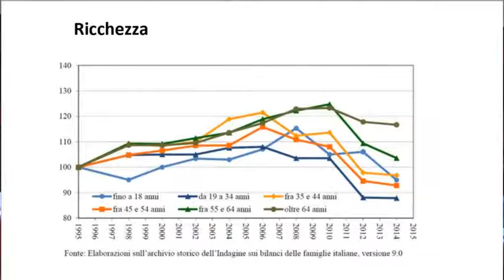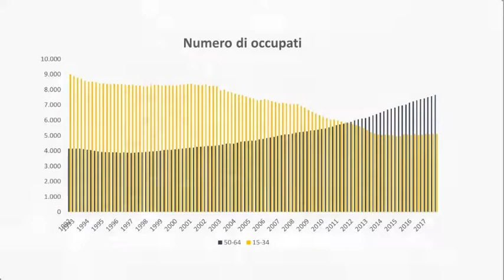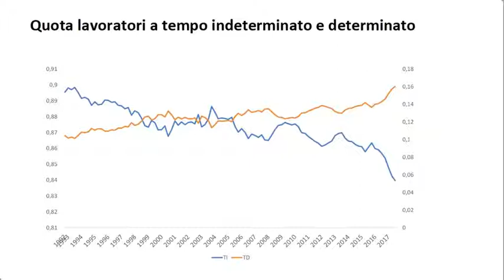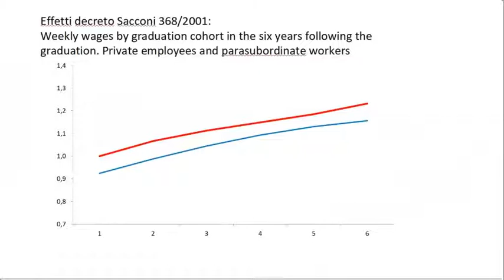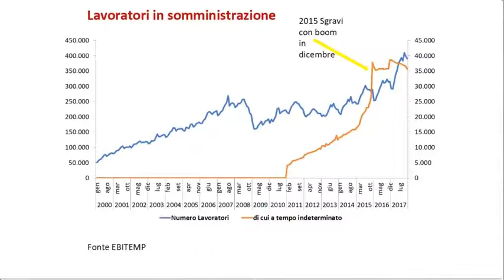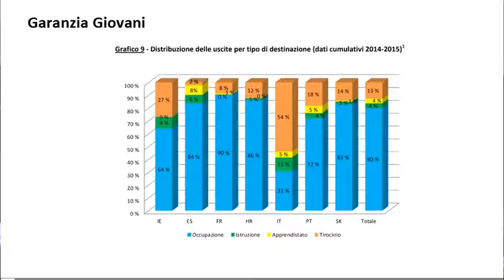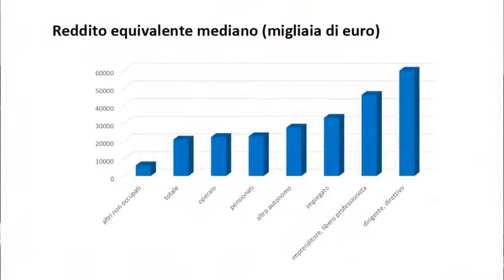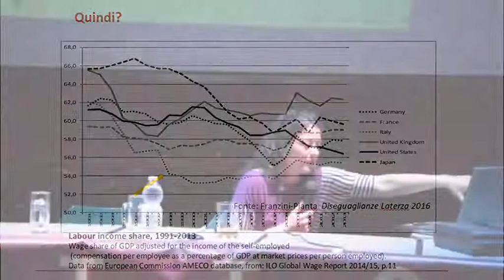Marta Fana – L'inganno generazionale: i giovani e il mercato del lavoro | Sottosopra 2018 (5.1)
☟5. Lo Stato in economia

Giovani e meno giovani costretti a lavorare gratis, uomini e donne assuefatti alla logica della promessa di un lavoro pagato domani, lavoratori a 3 euro l'ora nel pubblico e nel privato: questa è la modernità che paga a cottimo.
Sottoccupazione da un lato e ritmi di lavoro mortali dall'altro. Diritti negati dentro e fuori le aziende per quanti non vogliono cedere al ricatto. Storie di ordinario sfruttamento, legalizzato da vent'anni di flessibilizzazione del mercato del lavoro.
Malgrado la retorica della flessibilità espansiva e del merito come ingredienti indispensabili alla crescita sia stata smentita dai fatti, il potere politico ha avvallato le richieste delle imprese. Il risultato è stato una cornice legislativa e istituzionale che ha prodotto uno sfaldamento del mondo del lavoro: facchini, commesse, lavoratori dei call center, addetti alle pulizie in appalto procedono in ordine sparso, non sentono più di appartenere alla medesima comunità di destino.

L'approfondimento conclusivo di questa prima edizione di Sottosopra è stata dedicato al ruolo dello Stato in economia, quando abbiamo provato ad affrontare e decostruire, da differenti punti di vista, uno dei maggiori tabù dell'ultimo trentennio.

Dopo l’apertura di Marta Fana, abbiamo iniziato venerdì 4 maggio con una lezione di Giovanni Dosi, Direttore dell’Istituto di Economia della Scuola Superiore Sant’Anna, vincitore lo scorso anno - primo economista europeo - del “Wiley TIM distinguished scholar award” e coautore tra gli altri del Nobel Joseph Stiglitz, sul tema dell'Innovazione Tecnologica e del ruolo del pubblico nella sua promozione.

Abbiamo ripreso poi mercoledì con una lezione di Vladimiro Giacchè, intellettuale poliedrico e saggista prolifico sui diritti costituzionali e i trattati europei.

Infine la nostra giornata di approfondimento del sabato è stata dedicata ad analizzare quale ruolo dare allo Stato nell'economia moderna e ad affrontare due proposte apparentemente contrapposte per affrontare la questione della disoccupazione: il reddito di base e i piani di lavoro transitorio.

Giovedì 26 aprile, ore 18.30

Venerdì 4 maggio, ore 18.30

Mercoledì 9 maggio, ore 18.30

Sabato 12 maggio, ore 10.30

Questi seminari, come tutti quelli del ciclo, si sono tenuti presso il circolo ARCI Bellezza di via Bellezza 16 a Milano.